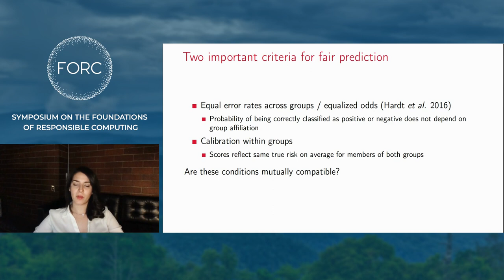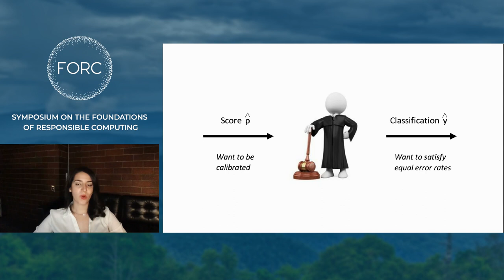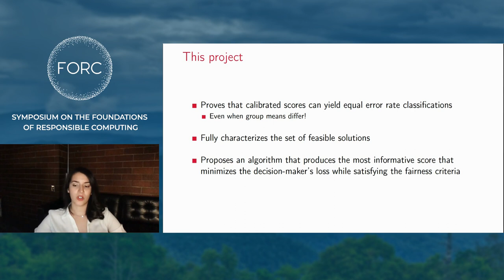A Possibility in Algorithmic Fairness: Can Calibration and Equal Error Rates be Reconciled? (5min)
Foundations of Responsible Computing (FORC 2021)

Title: A Possibility in Algorithmic Fairness: Can Calibration and Equal Error Rates be Reconciled?
Authors: Claire Lazar Reich, Suhas Vijaykumar
Speaker: Claire Lazar Reich